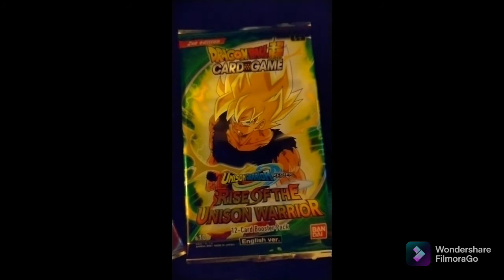The Pokémon detective agrees with Mystic7 about Onix research👍) new year event and new shiny Owl 😎👌